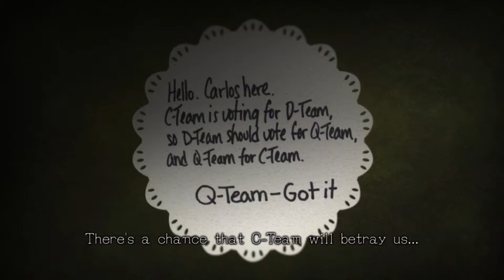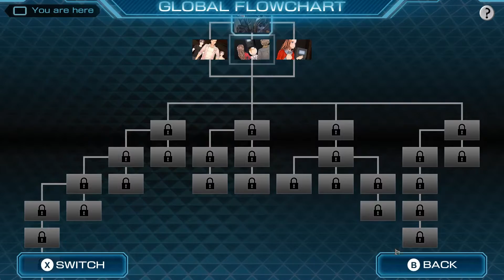Let's Play Zero Time Dilemma Blind Part 2 - Anthropic Principle [Zero Escape 3 PC Gameplay]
Let's Play Zero Escape 3: Zero Time Dilemma on the PC (w/ Japanese voice acting)! In Part 2 of this blind gameplay/let's play of Zero Time Dilemma,  C-Team solves the Rec Room puzzle.
Zero Time Dilemma Playlist | If you enjoyed the video, consider leaving a like and/or comment as support!

This video is of Zero Time Dilemma (ZTD), the third game in the Zero Escape trilogy, consisting of 999, Virtue's Last Reward, and Zero Time Dilemma. This is the PC version with official Japanese voice acting included.

▬▬▬▬ VIDEO INFO ▬▬▬▬
• Game: Zero Escape 3: Zero Time Dilemma PC Let's Play Gameplay

▬▬▬▬ GAME INFO ▬▬▬▬

** This is a let's play of Zero Time Dilemma in full on the PC in 1080p 60fps.**

Nine participants awaken in an underground facility, imprisoned with a strange black bracelet on their wrists. To escape, they must play a game with deadly consequences. Who will live, and who will die? The choice is yours. Let the Decision Game begin…

► Zero Time Dilemma Key Gameplay Features:
- Think Your Way Out: Explore 3-D environments for clues to solve mind-bending puzzles and escape your prison.
- Decision Game: Question your morality in a series of life-or-death decisions where even the best option carries horrifying implications.
- Cinematic Gameplay: Fully voiced and animated story sections push the boundaries of interactive fiction.
- Non-linear Narrative: Jump freely between events and characters to piece together the fractured narrative and unlock multiple endings.
- Old Faces, New Mysteries: Characters from the award-winning Nine Hours, Nine Persons, Nine Doors and Virtue’s Last Reward are joined by a new cast of participants to bring first-time players up to speed and conclude the series for longtime fans.

► Zero Time Dilemma Reviews Scores:
Zero Escape: The Nonary Games has a score of 78/100 on MetaCritic
Zero Escape: The Nonary Games has a score of 83/100 on OpenCritic